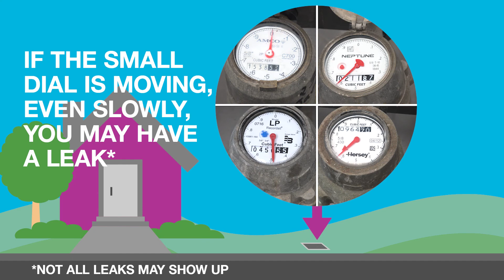Find Leaks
If you suspect a leak or have an unusual bill you can use the water meter to check for leaks.
-First turn off all appliances and faucets that run water like the ice maker, washing machine, dishwasher, water softener, irrigation system, pool, etc. Make sure no one is using the bathroom or that there isn’t any water running anywhere.  -Next, go to your meter and examine your dial. If the small dial is moving even slowly you may have a leak*.  Please note that not all leaks may show up especially if they are intermittent or very slow leaks.